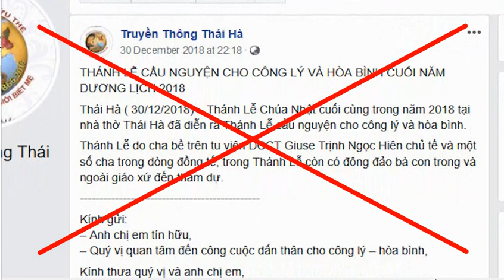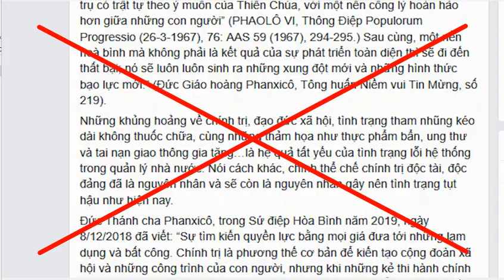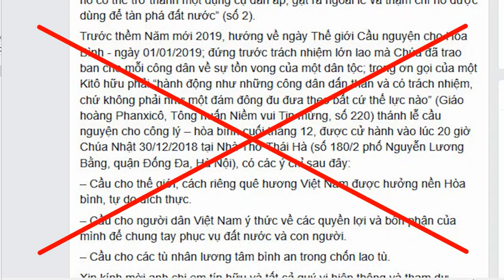DCCT Thái Hà: Mọi điều không hay đều do Nhà nước cộng sản?